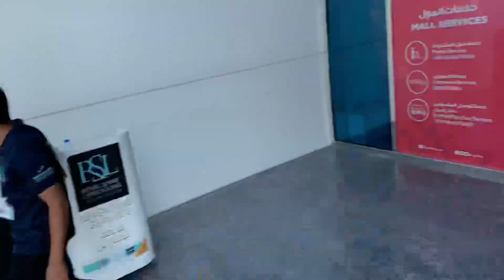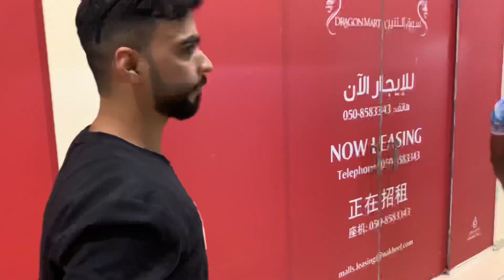Competition ka Last Day 🤲 Need prayers 🤲